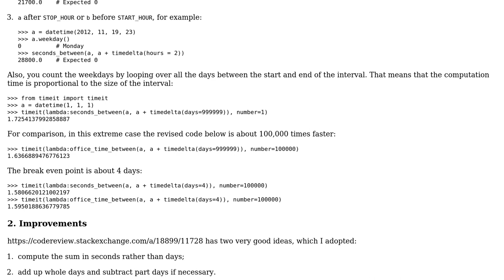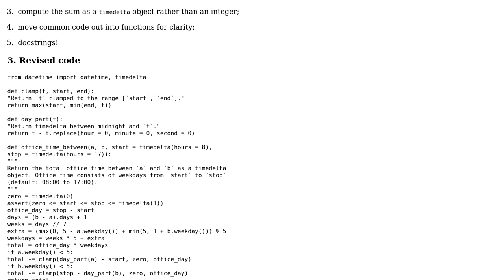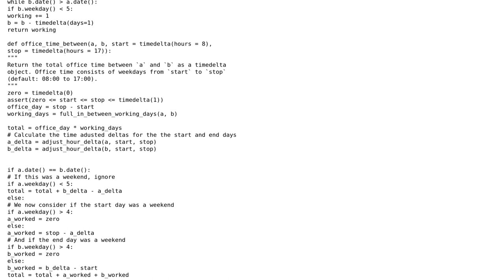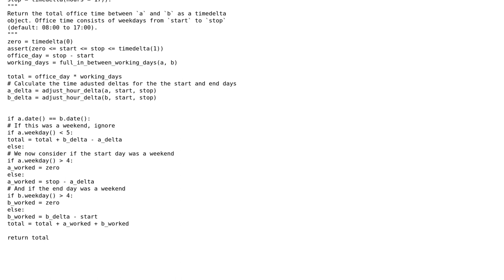Code Review: Seconds between datestimes excluding weekends and evenings (3 Solutions!!)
Code Review: Seconds between datestimes excluding weekends and evenings

With thanks & praise to God, and with thanks to the many people who have made this project possible! | Content (except music & images) licensed under CC BY-SA | Music | Images & others | With thanks to user Winston Ewert user Israel del Rio user Gareth Rees user barracel and the Stack Exchange Network Trademarks are property of their respective owners. You are responsible for your own actions.